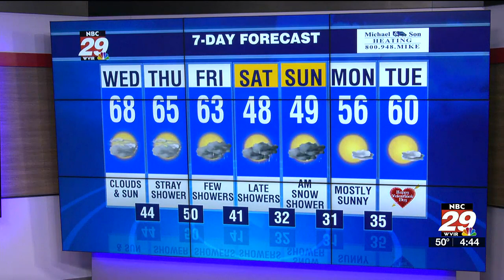NBC29 Weather at Sunrise 2/8